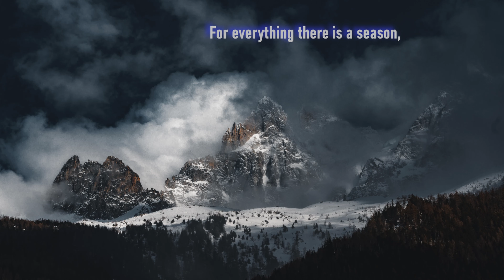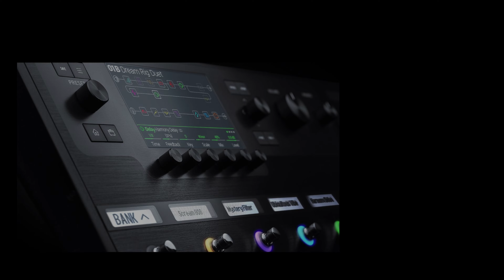My first time playing through the Line 6 HELIX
In this video I share what happened the first time I played through the HELIX. Please share in the comments section what happened the first time you played through the HELIX. Thank you for taking the time to watch the video and please make a comment.

Line 6 HELIX Floor
LTD JM-II Black Shadow Burst
Focusrite Scarlett 2i4
Reaper DAW